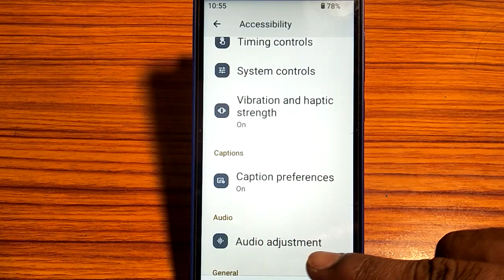how to turn off mono audio,mono audio of kaise karen Nokia C01 plus 4g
turn off headphone mode, how to repair half short mobile, micromax mobile me incoming call kaise show karen, screen par call show kaise karega, how to remove headphone mode, how to, how to fix bluetooth on android phone, how to activate call waiting service in nokia 5.1 plus, how to fix usb not recognise in micromax note 1, how to activate call waiting service in nokia 6.1 plus, headphone mode kaise band karen, how to remove earphone mode